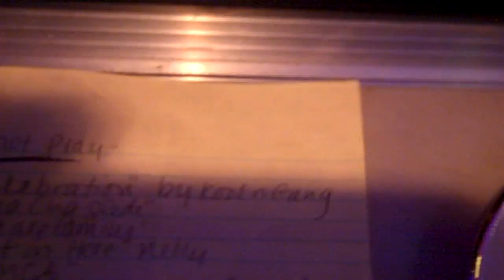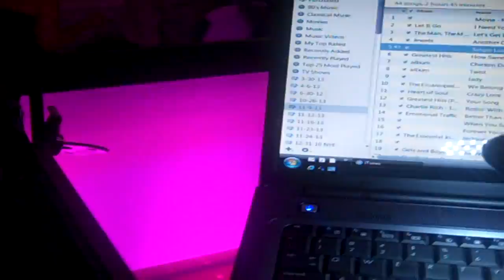BEST WEDDING INTRODUCTIONS DANCES UP-LIGHTING PROPS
MUST SEE BEST WEDDING INTRODUCTIONS DANCES CAKE, GARTER, FLOWER TOSS. (EXCELLENT FRIENDS AND FAMILY.BRIDE & GROOM LOOKED AMAZING). (PROPS HATS MARACAS CONGALINE blues brothers)-2 DURATRUSS CRANK STANDS WITH 2 WHITE SCRIM KING COVERS WITH PURPLE UP-LIGHTING-2 ADJ VIZI SPOT MOVING HEADS- (1 BUBBLE MACHINE for FIRST DANCE) (1 QSC 18: POWERED SUBWOOFER 2 YAMAHA -15"S ON TOP) -1 FACADE DJ GLOW BOOTH UP-LIGHTED IN PURPLE AND ROOM UP-LIGHTED IN PURPLE- (DEANS S.O.T.B. CATERING) -TOAST-REFERRAL AT THE END LIVE FROM BRIDE & GROOM- (THANKS FOR WATCHING EVERYONE HAD A BLAST )